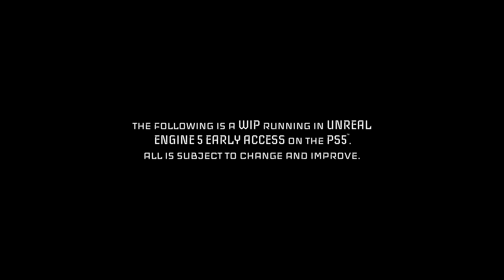Quantum Error - Teaser Trailer | PS5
Quantum Error is cosmic-horror FPS/TPS coming soon to the PS5, running on Unreal Engine 5.

When the Monad Quantum Research Facility – 30 miles off the shore of CA - is attacked by an unknown entity, engulfing the complex in flames and putting it into a full containment lock-down, a distress call is sent for mutual aid to the Garboa Fire Dept in San Francisco, CA.

Fire Chief Sturgis answers the call and sends you – Capt. Jacob Thomas – your partner Shane Costa and a crew by helicopter to the Monad Facility.

Your mission is simple: save as many lives from the burning complex as possible and get out. However, what starts as a rescue mission quickly plummets into darkness, when you arrive and find that things are not as they appear.